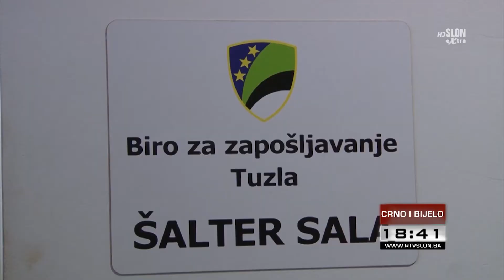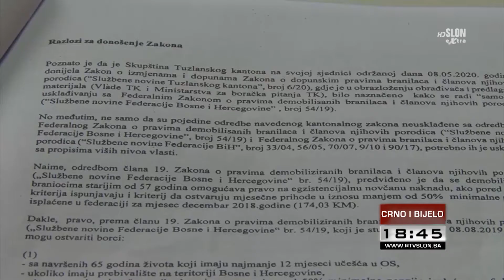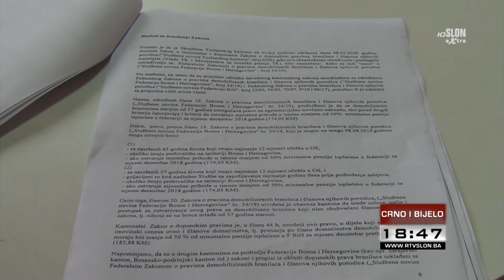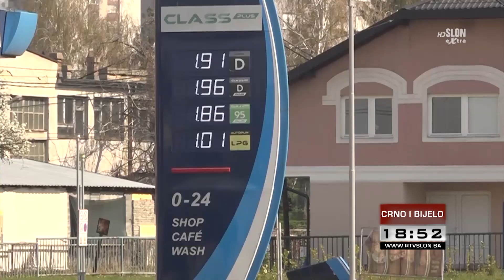Crno i bijelo - 09.06.2020.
- U Tuzlanskom kantonu 10 novozaraženih osoba.

- Na teritoriji općine Lukavac proglašeno stanje prirodne nesreće.

- Boračke organizacije Tuzle nezadovoljne izmjenama i dopunama Zakona o dopunskim pravima boraca u TK.

- Za nerazvijene općine u TK osigurano milion KM.